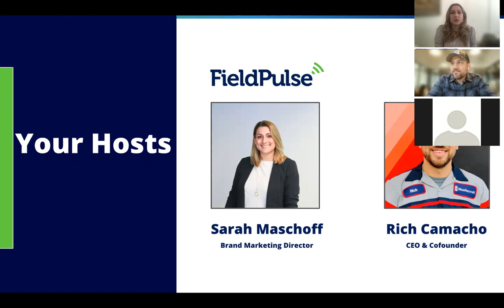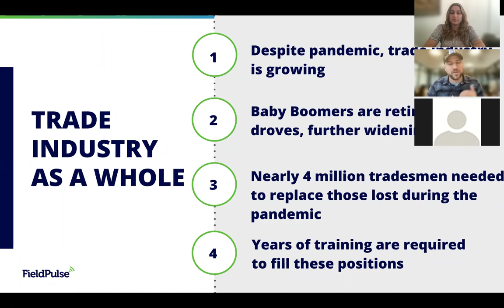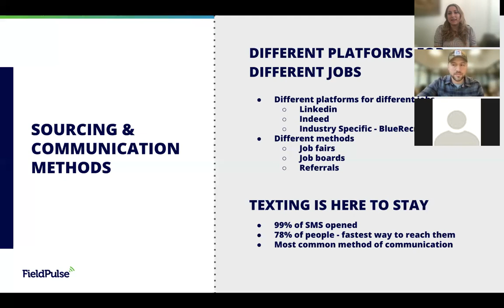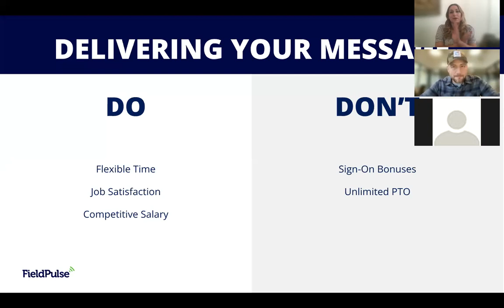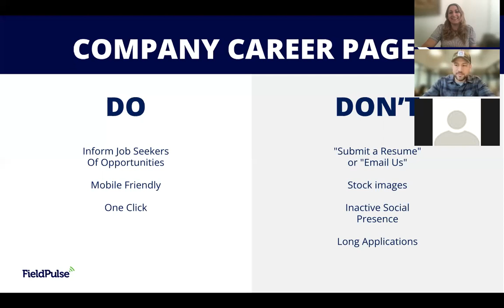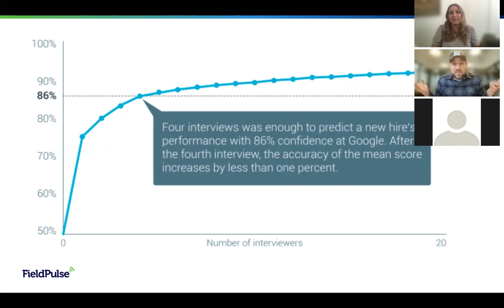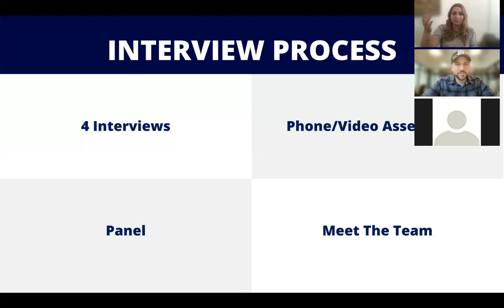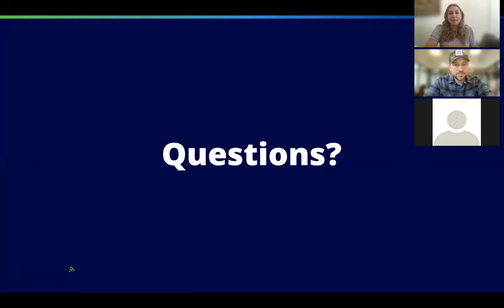Good Help is Easy to Find | BlueRecruit Webinar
Hiring quality employees can feel like a challenge in today's competitive market. Join Rich Camacho and Sarah Maschoff they go through some of the most helpful tips for hiring in the trades.